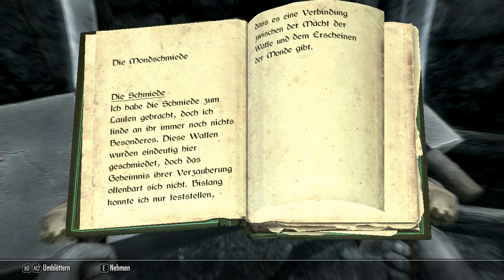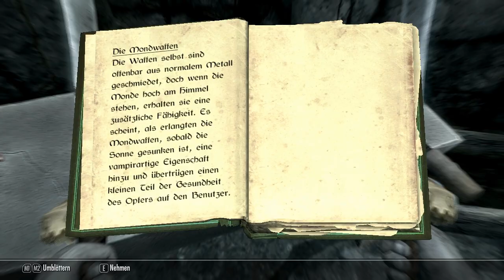Let's Play Skyrim (PC) - Part 25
Name: The Elder Scrolls V: Skyrim
System: PC
Genre: Rollenspiel